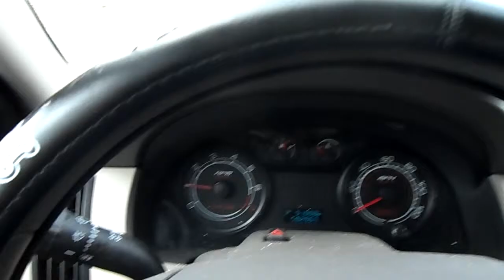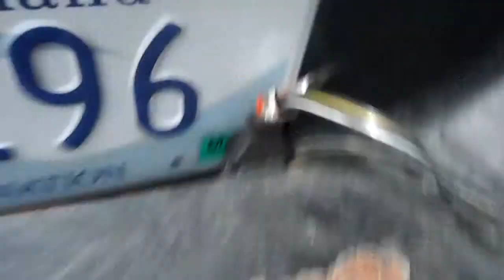backing up to trailer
wellcome to my videos hope you enjoy